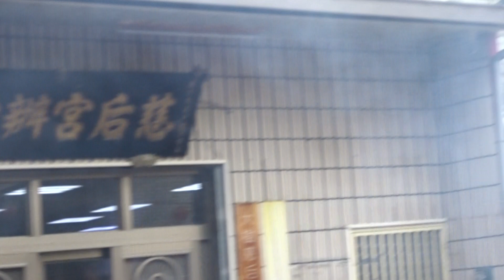台中神岡區木德星宮往大樹慈后宮參香:連電視都特別報導的知名女乩童(女神?)接駕盛裝(戴耳環擦口紅)為標誌的乩童